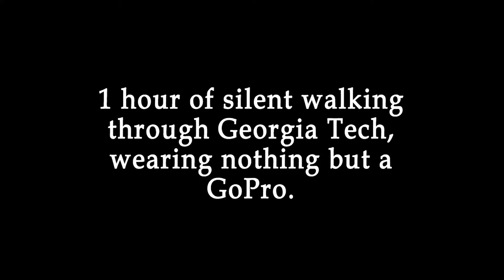1 Hour of Walking in Atlanta as a Puppy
A short film on happiness.